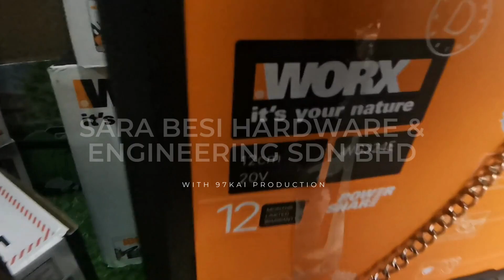Sara Besi - Raya Promo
Attention DIY enthusiasts! Our hardware store is now celebrating a store-wide promotion with amazing discounts on top-quality brands. Don't miss out on this opportunity to save big on your next home improvement project. Visit us today!

Only from 3/4 to 22/4/2023